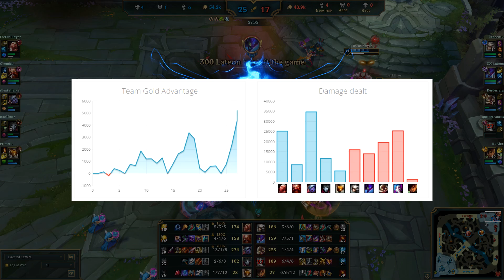Faker picks Tristana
T1 Faker - Tristana vs Corki
16/05/2023 - EU Master - Patch 13.9